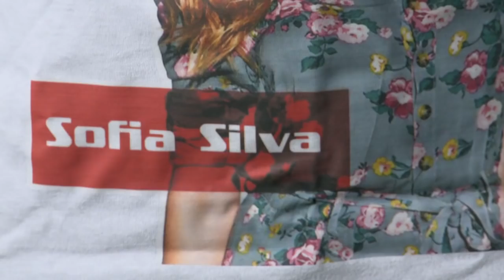Sofia Silva - Entrevista Maritimo tv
sofia silva, the voice, maritimo, maritimo tv, madeira